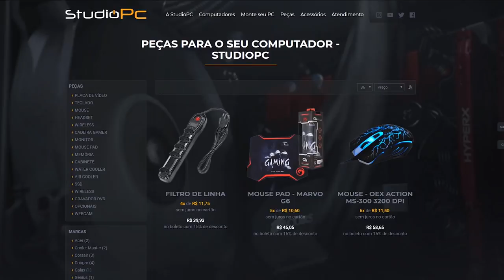GTA V: O TANQUE DE GUERRA QUE CAUSOU BRIGA NA GANGUE MERCENÁRIA